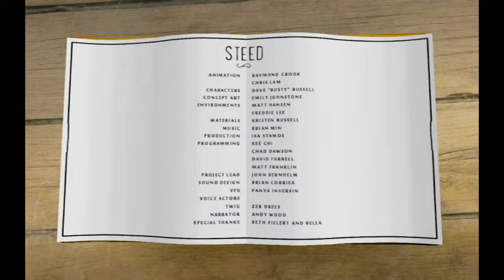Lets Play: Amnesia Fortnight 2014 "Steed" Prototype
With Amnesia Fortnight in full swing, we get a lot of interesting ideas from the folks over at Double Fine. The fans have voted and prototypes have been made. When the nights are incompetent and monsters are on the rise, it's up to a noble horse and a stable boy to save the day in Steed!